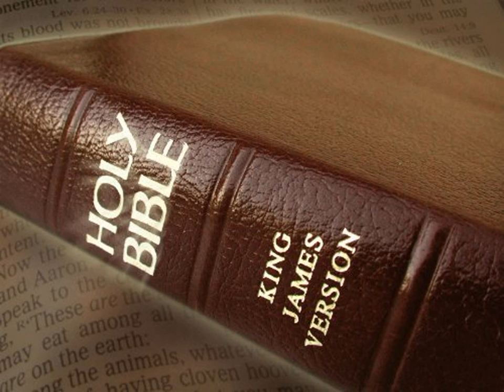King James Version Bible Audiobook Book of Leviticus Chapter 18